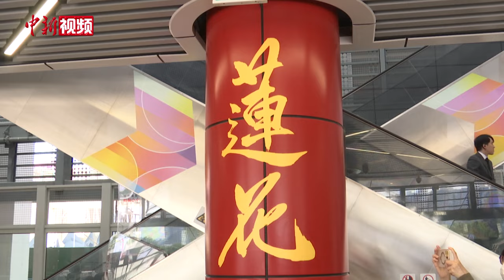澳门轻轨横琴线正式开通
澳门轻轨横琴线12月2日正式开通，澳门特区行政长官贺一诚及特区政府运输工务司司长罗立文主持通车仪式。

据介绍，横琴线全长约2.2公里，设有莲花站和横琴站两个车站。列车从莲花站出发经过十字门水道的河底隧道，到达位于横琴口岸澳门口岸区的横琴站。乘客出站后可步行前往横琴口岸的离境大堂。

澳门轻轨股份有限公司董事会主席何蒋祺在致辞时表示，横琴线的开通具有重要意义，澳门和中国内地的轨道交通实现对接，可助力澳门更积极地融入粤港澳大湾区一小时生活圈。

通车仪式后，轻轨横琴线当天下午正式投入服务。首班载客列车于下午1时11分由横琴线莲花站开出，全线行车时间约2分钟，班次约6分钟一班。（视频来源：澳广视）